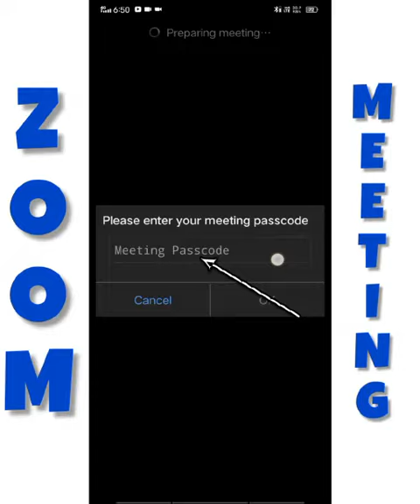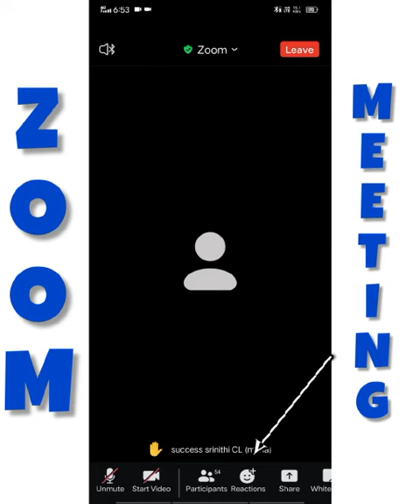HOW TO OPERATE ZOOM LINK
Video from parveen boby28